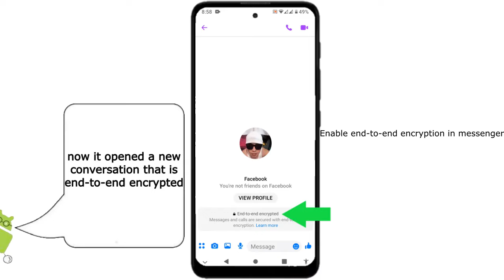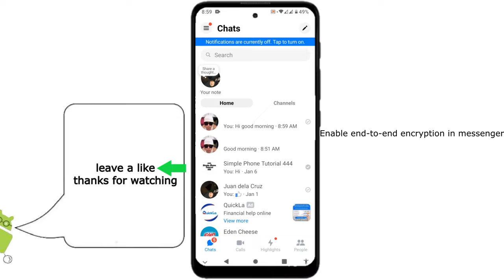Enable end-to-end encryption in messenger || how to use end to end encryption in messenger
This video is for Messenger app users who want to enable end-to-end encryption in their chat conversations.